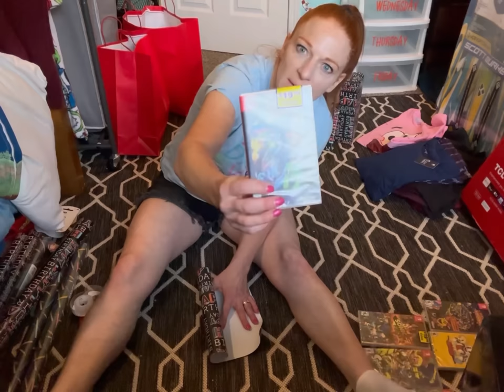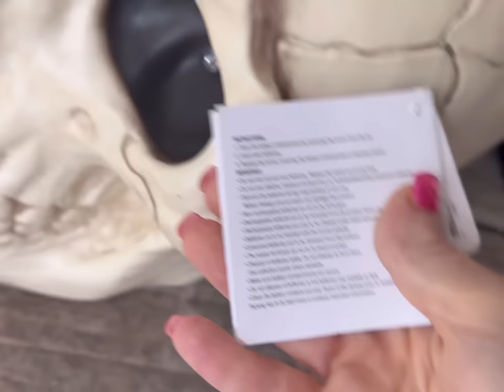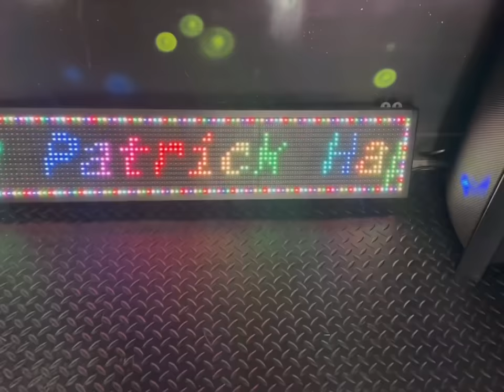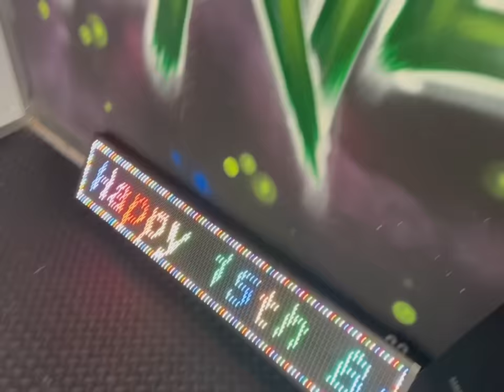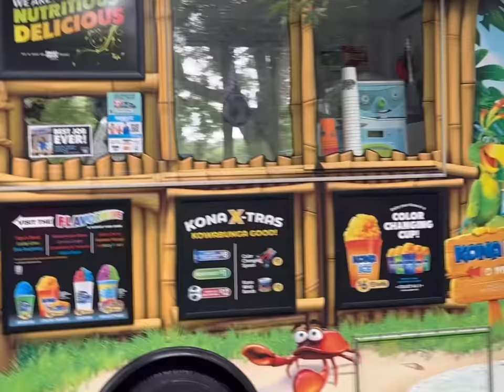PATRICK’S 15th BIRTHDAY!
It’s Patrick’s 15th Birthday!

Josh-44
Alicia-42
Alex-17
James-16
Nevaeh-15
Patrick-15
Dayshawn-13
Bree-12
Zoey-11
Dash-9
Jordan-8
Jason-8
Bodhi-6
Harlee-4

astname/dougherty.html

Dougherty
USA

🧡You Belong